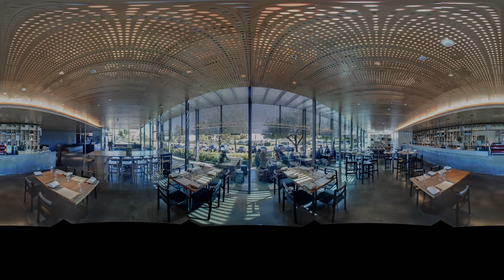PENFOLDS MAGILL ESTATE // Denton Corker Marshall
PENFOLDS MAGILL ESTATE
// Denton Corker Marshall
// Commercial Architecture Nominee
// AIA SA Architecture Awards 2017

AIA
SONA
University of Adelaide
University of South Australia
aVRiL
Revolution Roofing
AvPlus
GreenEdge